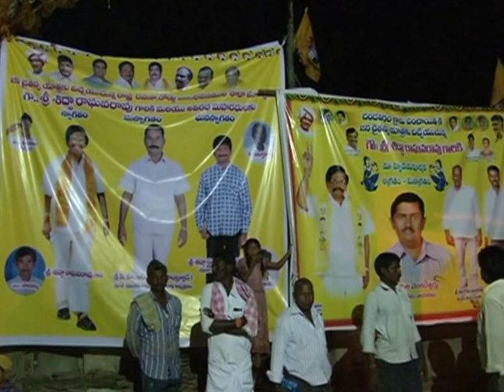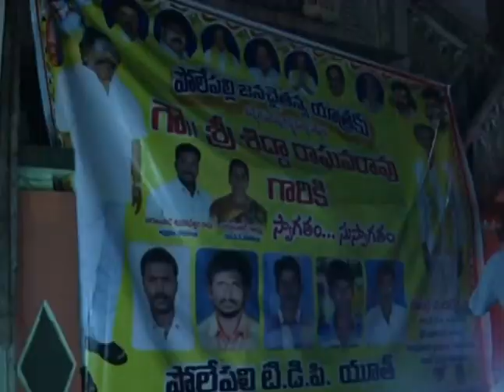12 11 2016